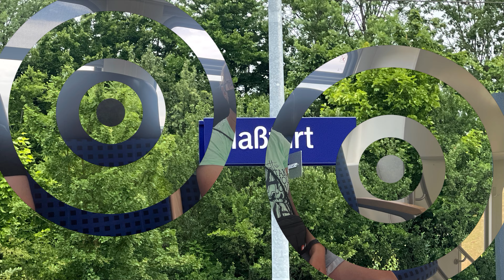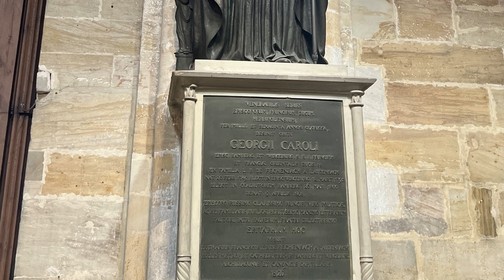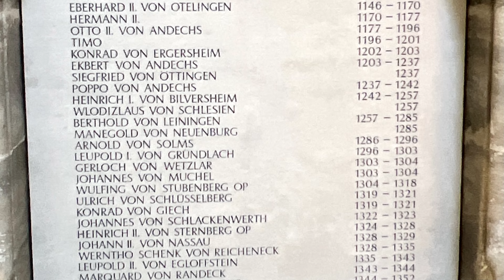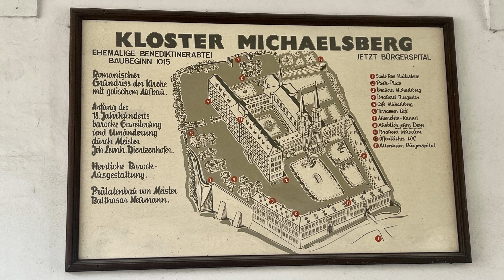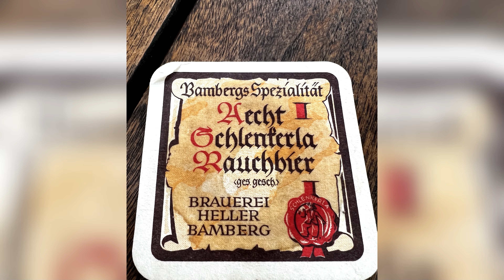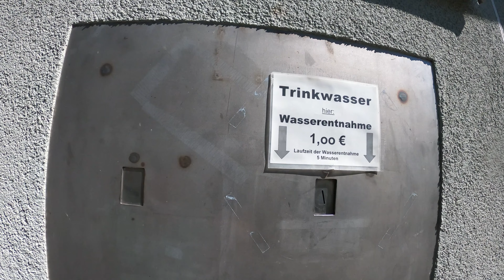Historisches Bamberg I WoMo Stellplatz Haßfurt I Urlaub 2022 I Folge 6 I Wohnmobilreisen 2022-12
Wir wollten eigentlich mit dem Wohnmobil nach Bamberg fahren, aber da wir in der letzten Nacht in Haßfurt so ruhig gestanden haben, der Stellplatz günstiger ist als in Bamberg und wir das 9€-Ticket mit der direkten Zugverbindung nutzen konnten, viel uns die Entscheidung leicht. Also ging es morgens zu Fuß zum Bahnhof und dann mit dem Zug RB54 nach Bamberg. Hier konnten wir die wunderschöne Altstadt und den Dom von Bamberg bestaunen, und lassen euch gerne mit unserem Video dabei sein. Mittagessen gab es in der historischen Rauchbierbrauerei im "Schlenkerla", welche wir hiermit zumindest Essenstechnisch empfehlen können. Das Rauchbier ist gewöhnungsbedürftig und war nicht so unserer Fall.
Außerdem seht ihr noch etwas vom Stellplatz in Haßfurt sowie unsere Anreise zum nächsten Ziel.

Bitte entschuldigt den teilweise schlechten Ton im Video. Neu Mikrofone sind bestellt und bald im Einsatz.

Wir wünschen Euch viel Spaß am Teilhaben unserer Erinnerung, und hoffen Euch gefallen unsere Reiseberichte.
Gerne dürft Ihr eure Meinung/ Verbesserungsvorschläge/ Ausflugstipps/ etc. auch in den Kommentaren hinterlassen.

Eure Sylvia und Euer Falk

Wir sind Sylvia und Falk aus dem schönen Main-Kinzig-Kreis und wir Reisen gerne mit unserem Wohnmobil, einem Knaus SUN TI 700MEG durch Deutschland und Europa.
Wir Campen seit 2014, und nachdem wir die ersten Jahre mit einem Wohnwagen (Hobby deLuxe 540kmfe) unterwegs waren, fahren wir seit 2017 mit unserem Knaus SUN TI 700meg durch die Lande. Seit 2020 begleitet uns Filou unserer Maltipoo.

Warum seht Ihr unsere Videos bei YouTube!?
Früher haben wir immer sehr viele Fotos/ Videos aufgenommen und diese schlummern teilweise heute noch auf Festplatten oder im Handyspeicher so vor sich hin.
Deshalb habe ich (Falk) beschlossen dieses Material in Zukunft per Magix zu bearbeiten und in Filme zu verpacken, welche dann von uns, von unserer Familie, von unseren Freunden, und von Euch auf YouTube angeschaut werden können. Wir nehmen auch gerne Tipps von anderen YouTubern entgegen, und möchten unserer Erlebnisse auch gerne für Euch zur Inspiration weitergeben.

Bei unseren Reisen schauen wir uns nicht nur die Stellplätze an, sondern stehen auch gerne einmal abseits von allem Trubel. Wenn wir die Stellplätze anfahren, erkundigen wir uns über verschiedene Apps (Park4night, Stellplatz Radar von Promobil, Campercontact, ACSI, etc.) über unseren nächsten Aufenthalt.

Wir genießen es den stressigen Alltag hinter uns zu lassen, die Natur zu genießen und auch schöne Städte zu besuchen.
Meistens bleiben wir nur ein paar Tage an einem Standort und dann zieht es uns schon weiter auf den nächsten Stellplatz, in eine neue Umgebung. Um Euch dann unsere Erlebnisse auch zeigen zu können, filmen wir natürlich fleißig mit unserer GoPro Hero 8, Insta 360 One r, und wenn möglich natürlich mit unserer Drohne Xiaomi Fimi x8 se.
Danach wird alles von den verschiedenen Aufnahmemedien (GoPro, Insta; Handy) gespeichert und sortiert, bevor die Bearbeitung mit Magix Video deluxe ansteht.
Hier versuche ich mir natürlich viel Mühe zu geben um die Videos auch interessant zu halten. Das heißt natürlich auch dass bis zum fertigen Video auch ein bisschen Zeit vergehen kann.
Wenn Euch etwas nicht gefällt bzw. ihr konstruktive Anregungen habt, dann schreibt uns doch einfach. Ich versuche es dann beim nächsten Mal besser zu machen.

Wir schauen natürlich auch gerne YouTube und folgen anderen Vlogern.  Hier gibt es von uns auch nie einen "Daumen runter" sondern immer ein positives Däumchen, weil wir wissen wieviel Arbeit in so einem Video steckt.

Eure Sylvia & Euer Falk
von "Sylvia und Falk - unterwegs in Europa"

Unser Wohnmobil Knaus Sun Ti 700meg hat über die Zeit noch einiges an Zubehör bekommen:

- Thule Viloslide
- Truma
- Auflastung auf 4t mit Goldschmitt Luftfederung und neuen Felgen
- Nivellier- und Stützsystem von bfb-womotch
- Alarmanlage von Thitronik

Zum Filmen nutzen wir:
- GoPro 8 Hero
- Drohne Xiaomi Fimi x8 se
- Insta 360 one r
- Handy
- und die abschließende Bearbeitung erfolgt mit Magix Video Premium.

Auf unseren Abenteuern lassen wir uns Navigieren von:
- Google Maps
- Par4night
- Stellplatz Radar von Promobil

und noch einiges mehr.